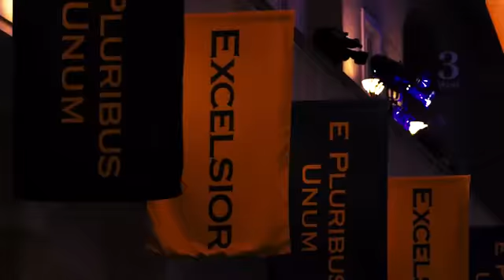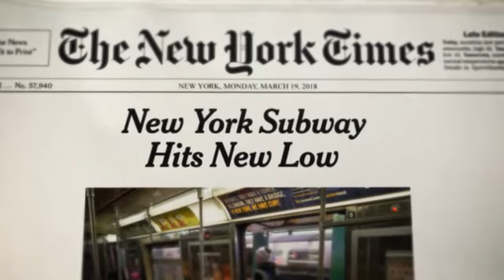End of the Line: The Documentary